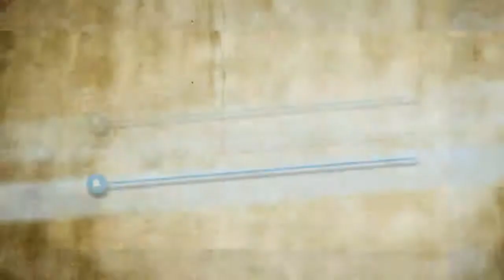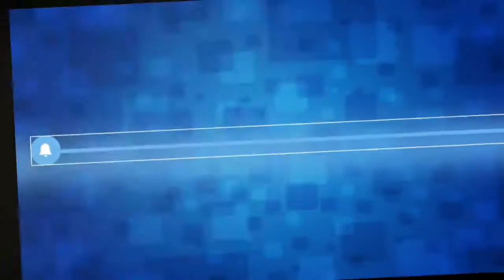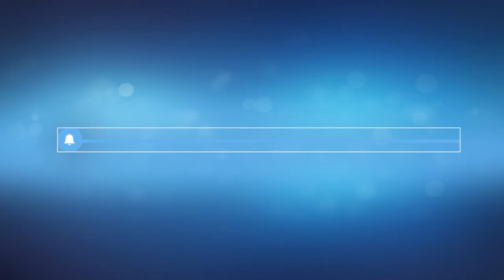Zapalenie ślinianek: przyczyny, objawy, leczenie